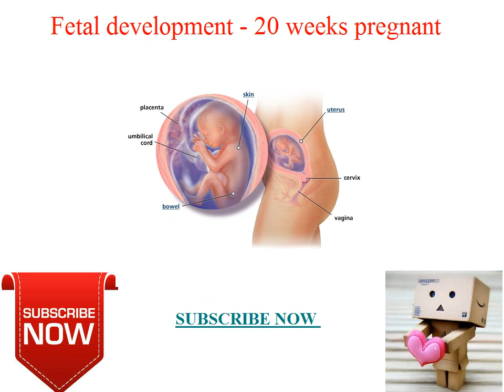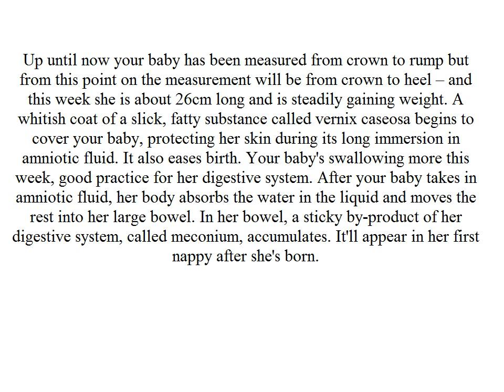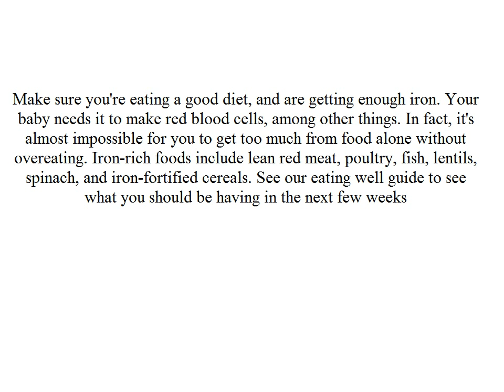Fetal development 20 weeks pregnant